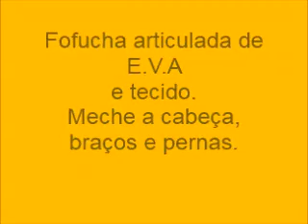Diy Fofucha de E.V.A articulada com roupas de tecido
Diy Fofucha de E.V.A articulada
 com roupas de tecido
Meche a cabeça, braços e pernas